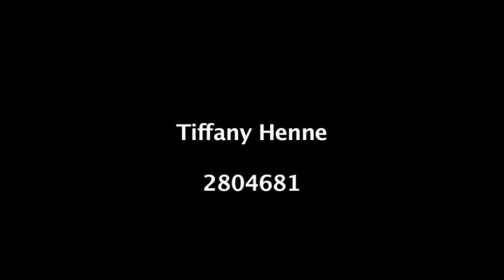Women Rugby Documentary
The media only pay attention to men rugby, that is the reason why I have chosen to focus on a woman who play rugby. I have followed Tania Rosser during training, match and everyday life. She played for the Irish team.